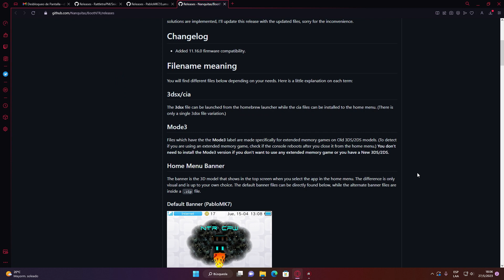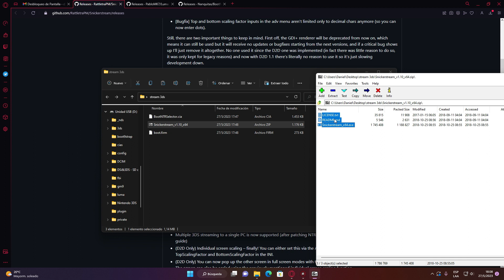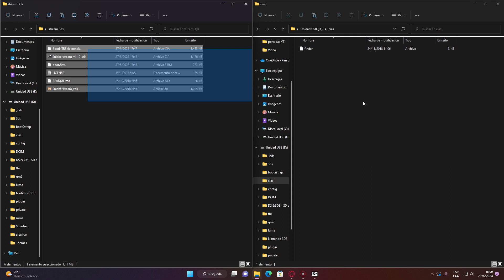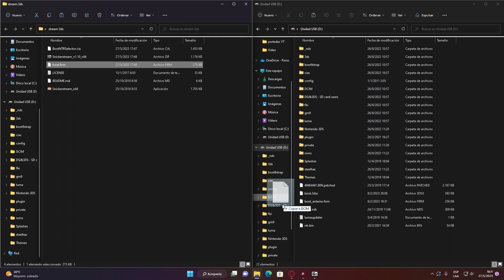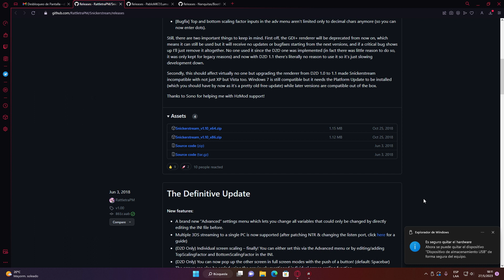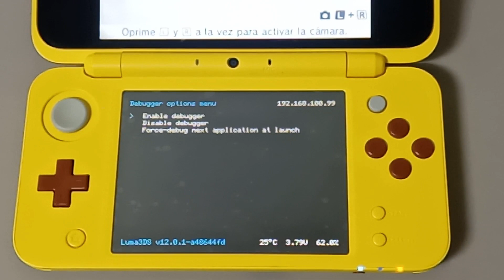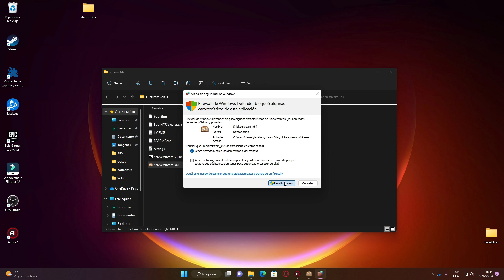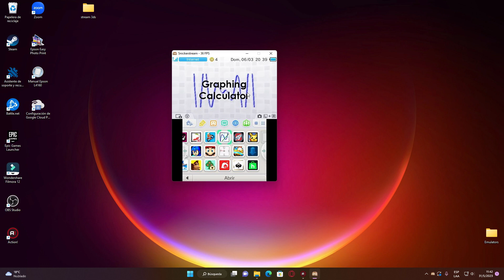Transmitir la pantalla de NEW 3DS/2DS a Windows PC (funciona también en MAC).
▼▬▼▬▼▬▼▬▼▬ AVISO ▬▼▬▼▬▼▬▼▬▼
Este canal no promueve la piratería, recomendamos comprar juegos que estén en el mercado, para apoyar a los desarrolladores. Al usar "roms" se supone que posees la licencia original de dichos juegos. Por lo cual te recomendamos tener tus propios respaldos de los juegos que uses o cualquier otro adicional necesario.